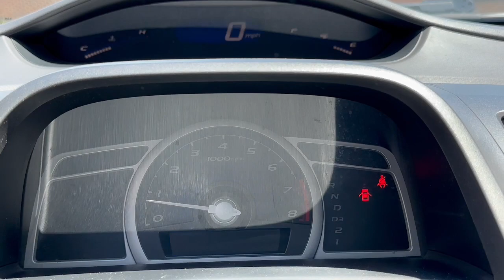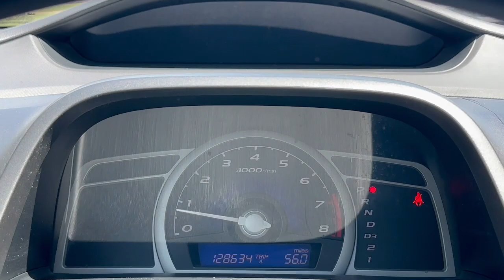2009 Honda Civic LX Newport News, Virginia Beach, Mechanicsville, Chester, Fredericksburg VA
Pre-Owned 2009 Honda Civic LX available at Grace Auto Sales located in 7909 W Broad St, Richmond, VA, 23294. Servicing the Newport News, Virginia Beach, Mechanicsville, Chester, Fredericksburg area.